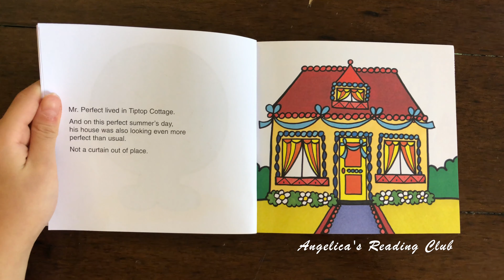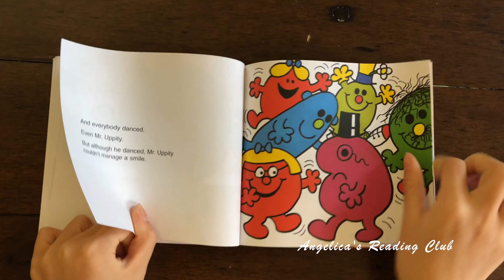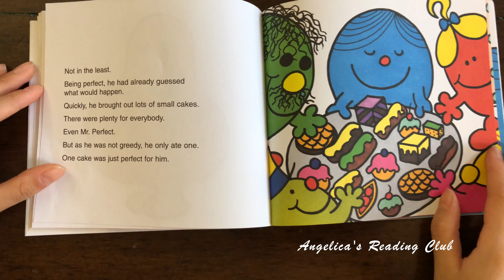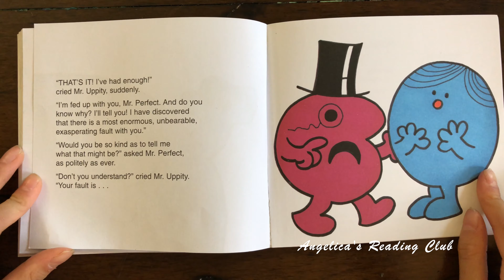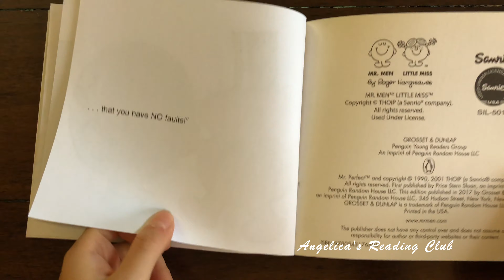👦 Read Aloud: MR. PERFECT by Roger Hargreaves | Children Books | Audiobooks for Kids | Mr Men Books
Mr. Perfect by Roger Hargreaves: Books for Kids Read Aloud (Mr Men and Little Miss Books - Kid Reading Voice). Everything about Mr. Perfect is just perfect. He never has a bad day or anything. One day he hosts a party and invites everyone over, including the ill-mannered Mr. Uppity who never has a nice thing to say to anyone. Read along and find out what happened at the end.